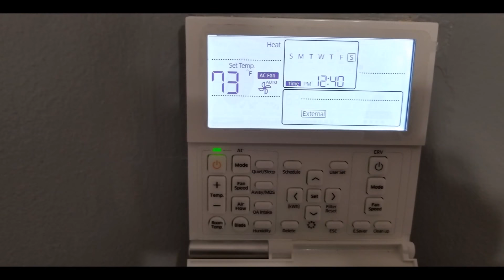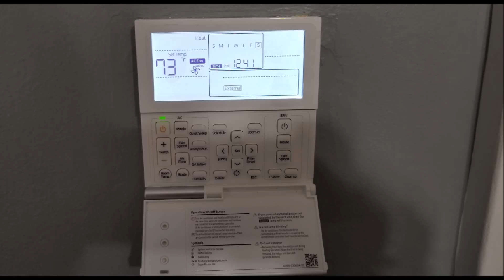Samsung all house central air onditioning & Heaing 21 SEER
Samsung All house Central AC & Heating 21 SEER smart inverter with Wi-Fi

Samsung model AC024JNHDCH/AA 2 Ton and AC036JNHDCH/AA 3 Ton smart inverter heating and cooling heat pump installed in Englewood NJ.
Ultra-high efficiency Ducted Central Heat Pump 21 SEER smart inverter system provide heating and cooling for two floor house.
FIRST FLOOR
AC036JNHDCH/AA 3 Ton 36,000 Btu installed at the basement serving the first floor connected to 20 Duct lines, 17 duct line of 6” connected to 17 4x10” floor registers and three 10” duct connected to three 10x30” floor return registers, all duct value R8.
The AC036JNHDCH/AA system has a nominal heating of 36,000 Btu and cooling 40,000 Btu and maximum heating capacity of 48,000 Btu, 12 EER and 10 HSPF (heating efficiency)
heating range -4 ≤ T ≤ 76 F. and cooling range 23 ≤ T ≤ 115 F.
original Samsung Filter box installed on the indoor unit for easy access.
Samsung Wi-Fi adapter installed for Smart phone and internet control via Samsung App.
we tested the system at 30 F. outdoor, the remote control set to 73 F. and actual temperature in the first floor was 75 F.
System Power: 208/220V / single phase Max 40 Amp.
SECOND FLOOR
The AC024JNHDCH/AA Two ton 24,000 Btu installed in the attic serving the second floor
system nominal capacity in cooling 24,000 Btu and 27,000 Btu in heating and maximum cooling 27,000 Btu and heating 31,000 Btu, efficiency in cooling is 20 SEER and heating 10.5 HSPF, EER:12.
Cooling range: 23 T 115 F. Heating range: -4 T 76 F.
The Air handler connected to supply air of five flex duct of 8” R8 Value to five ceiling registers
and Five 8” duct to five 8” registers return air, original Samsung filter box for easy access installed in the air handler. The system serve 4 Room + bath.
Testing the system at 30 F. outdoor in heating, temperature set at 73 F.
 all rooms’ temperature was at 75.5 F.
the system connected to Samsung Wi-Fi adapter as well.